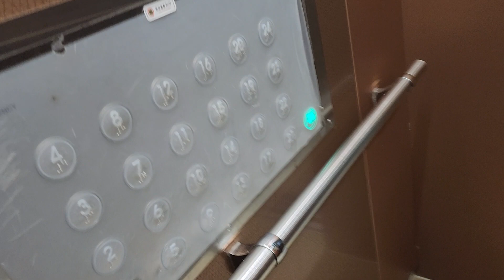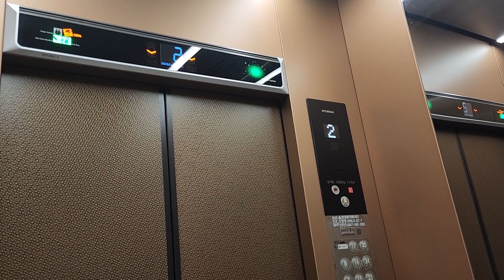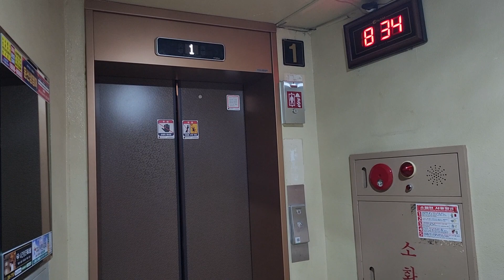경기도 군포시 산본동 산본주공7단지우륵아파트 현대엘리베이터 탑사기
2023년 1월 23일 영상분

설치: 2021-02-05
모델: WBLX-GT-1(M)
종류: 소방구조용
속도: 105m/min

대차전 역시 94년 금성 VP-L 대차분이며 여기는 내부운전반을 교체한 엘리베이터 입니다.

대차전 17년도에 블로그 자료 있어서 추후 업로드 예정입니다.

대차후 옵션은 대차분 다운 디자인이며 속력은 90에서 105로 증속되었습니다.

옵션은 디자인 빼면 평범합니다.

승차감은 SS급이며 잘 굴러가길 바램입니다.